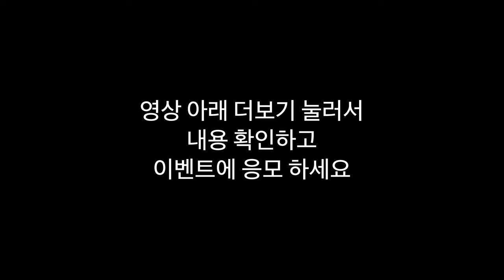[stuntscooter]추운 겨울에 찾아간 360shop - 풀카본??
360shop에 들어온 신제품을 영상으로 소개 해 드렸는데요

구독자 3명을 뽑아서 이번에 새로 나온 에틱 핸들그립을
추첨을 통해 나눠 드릴 예정입니다.

🔻🔻🔻아래 이메일 주소로  🔻🔻🔻
라이딩 하는 모습을 담은  🛴🛴🛴  30초이하 ⬅️  영상을 보내주세요 🙏

🔥🔥🔥마감은 크리스마스 25일까지🔥🔥🔥

📌📌📌이름과 연락처 꼭 남겨주세요 📌📌📌

💢💢💢 이메일 양식에 맞게 보내지 않으면 추첨에서 제외 됩니다 💢💢💢
추첨은 랜덤 추첨기 돌려서 커뮤니티에 공지 하겠습니다.